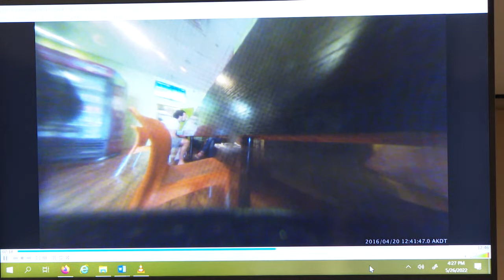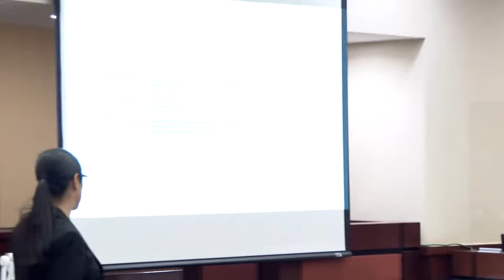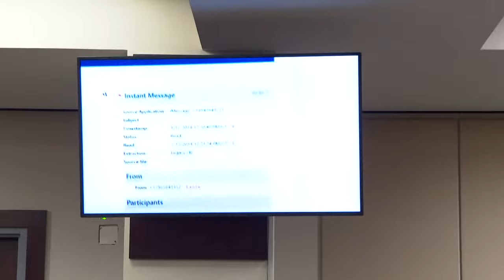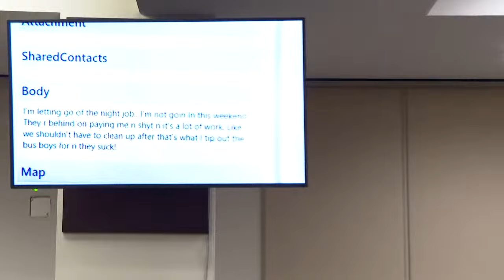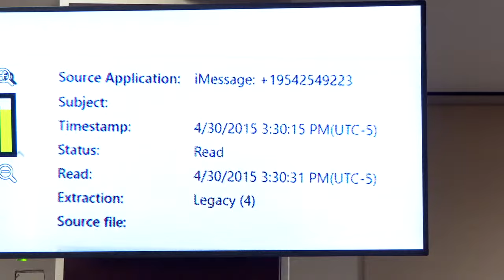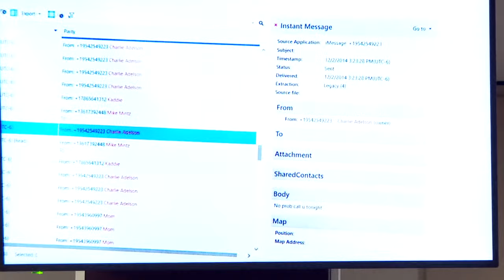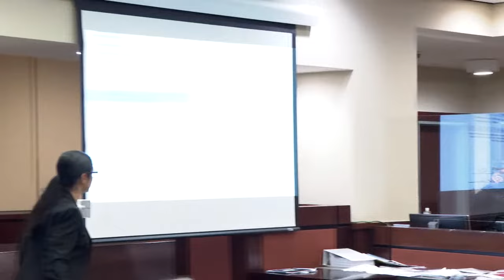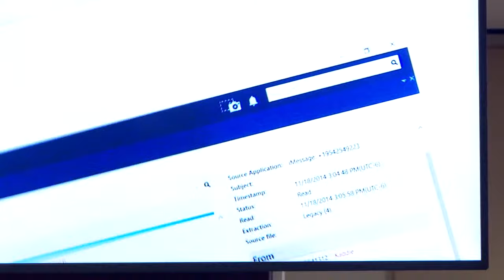Katherine Magbanua testifies in retrial in case of Dan Markel, murdered FSU professor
Katherine Magbanua testifIed Thursday on her own behalf, taking the stand at about 1 p.m. to explain to jurors her innocence in the murder of Dan Markel. Magabanua flatly denied having anything to with the murder of Dan Markel.  She first answered questions posed by her defense team. Prosecutors began their cross examination at about 2:45 p.m.
Magbanua walked jurors through her personal life with the father of her children, convicted killer Sigfredo Garcia, and Markel’s former brother-in-law who she dated, Charlie Adelson, who prosecutors say is the one behind the murder for hire plot.